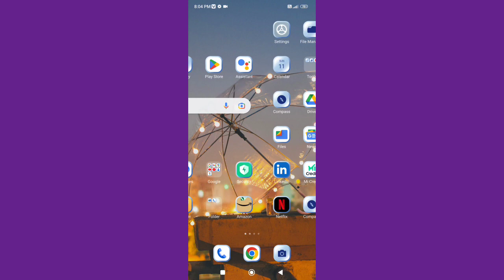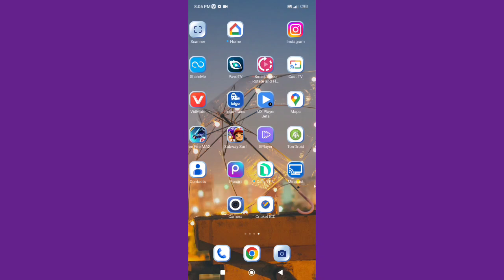How to change Hotspot password in Redmi 10 prime , Hotspot password ko kaise change kar sakte hai